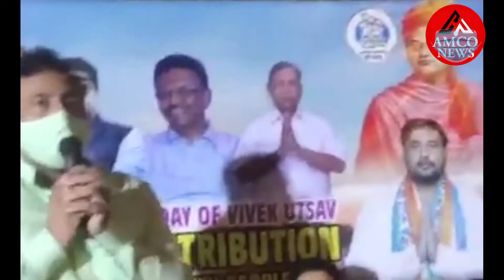Sachin singh Ward 36 Councillor paying tribute to Swami Vivekananda Birth Anniversary.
Sachin singh Belighata Ward No 36 Councillor paying tribute to Swami Vivekananda on his birth anniversary.
Mamata Banerjee
Abhishek Banerjee
Sachinsingh